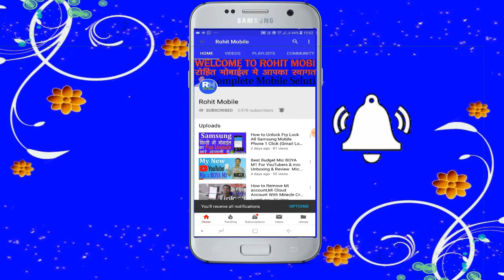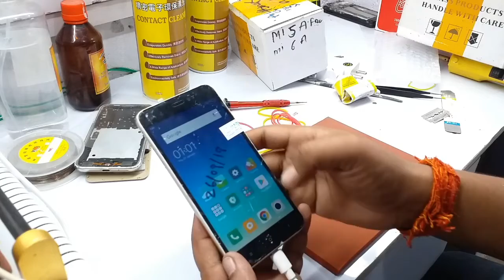किसी भी मोबाइल का L.C.D. फोल्डर लगाना सीखे | निकालने से लगाने तक Step by Step Full Details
नमस्कार दोस्तों आज का इस वीडियो में मै आपको बताऊंगा की किसी भी मोबाइल का L.C.D. फोल्डर हम कैसे लगाए ताकि पहले जैसा बने वो भी निकलने से लगाने तक का वीडियो वीडियो को पूरा जरूर देखे ताकि आप भी कुछ समझ सके
किसीभीमोबाइलकाL.C.D.फोल्डरलगानासीखेनिकालनेसेलगानेतकStepbyStepFull Details

कम्पलीट मोबाइल सलूशन
Your Quaries -
1) vlog.
2)vlogger.
3)blogs
4)vlogs
5)hindi vlog
6)vlog in india
7)indian vlogger
8)Deshi vlogs